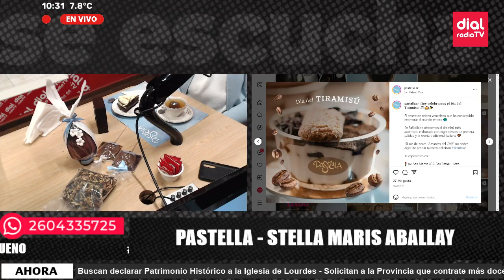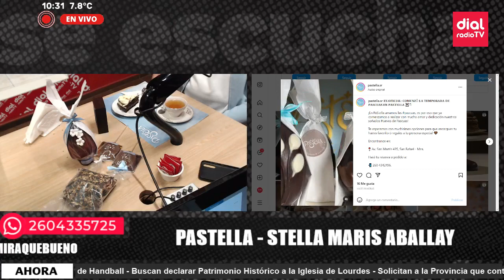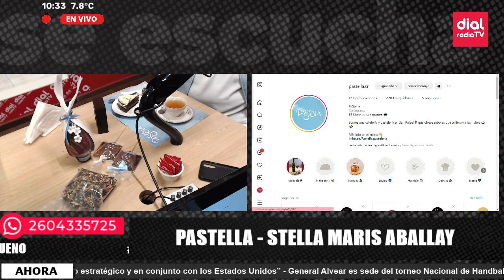🔴 Conocemos a "Pastella" en Miraquebueno con la maestra pastelera y dueña Stella Aballay 🔴